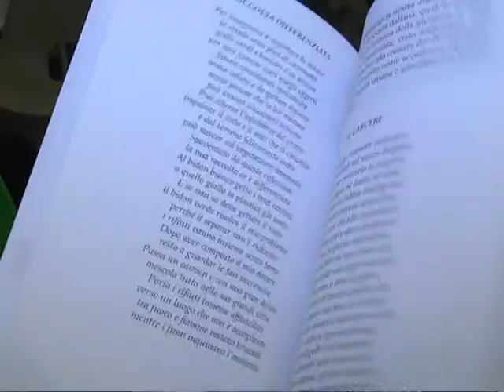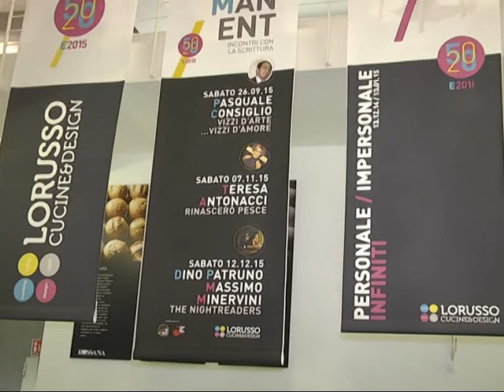Molfetta | “Vizzi d'arte, vizzi d'amore”: Pasquale Consiglio presenta le sue poesie satiriche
Una raccolta di poesie satiriche scritte da Pasquale Consiglio nel libro “Vizzi d'arte, vizzi d'amore”: è stata presentata a Molfetta,  nella sede di Lorusso Cucine e Design.